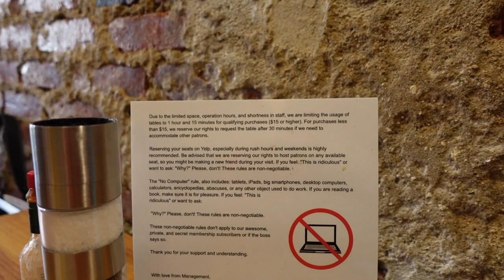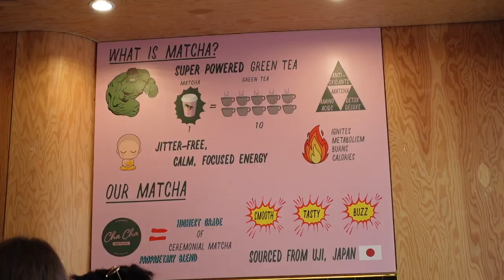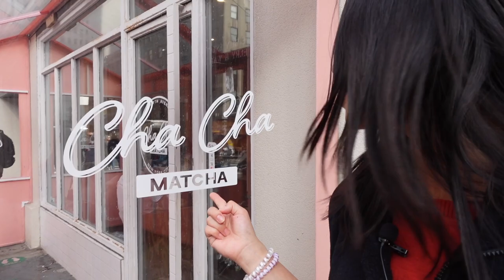Best Food Near Central Park NYC| Ladurée macaron bakery, Chacha Matcha, Demitassee Coffee & Tea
In today's video we will visit the Central Park New York and try out the best Coffee and brunch places by central park~
We will also visit the MET and the St. Patrick's Cathedral~
Best Food by Central Park:
Demitasse Coffee & Tea

Cha Cha Matcha | I Love You So Matcha! (Multiple Locations in NY and CA)

Ladurée, restaurant, tea room and macaron specialist| The authentic French experience in New York, LA, and more~

St. Patrick's Cathedral | New York, NY
My Vlog Gears:
Sony Intl. ZV-1 Digital Camera (Black) ZEISS Vario-Sonnar 24-70 F1.8-2.8mm Vlogging/Video Creator Bundle:

Canon EF-M 11-22mm f/4-5.6 STM Lens, Black - 7568B002

Movo LV1-USB-II Universal Lavalier Microphone with USB Adapter for Recording Video, Vlogs, Podcasts, Interviews, Livestreams - Professional Lapel Mic for iPhone, Cameras, Mac, PC Computers, Smartphone